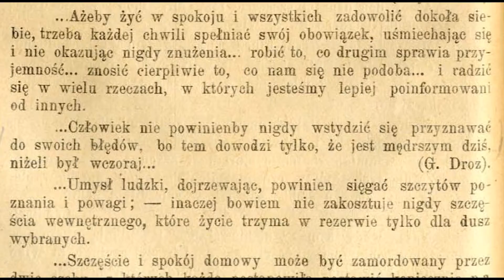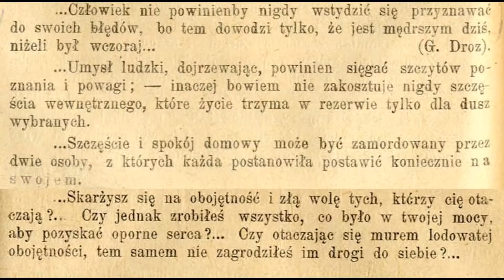|22.3.2016| 22 MARCA (Pomyślę dziś o tym)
zbiór wydano w 1922 r.

Zofia Hartingh
BezChaosowania
zbiór myśli ludzi przebudzonych
w zgiełku dnia
marzec